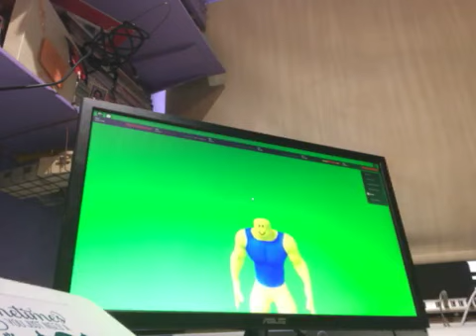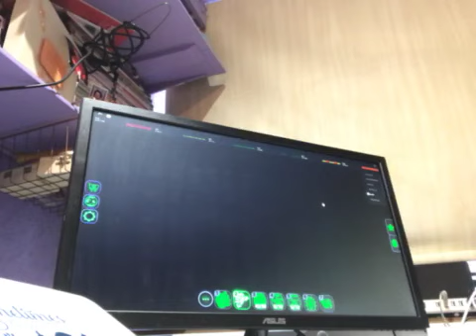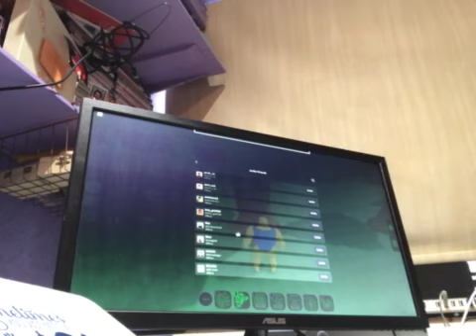AM STRONG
hkgfghjf